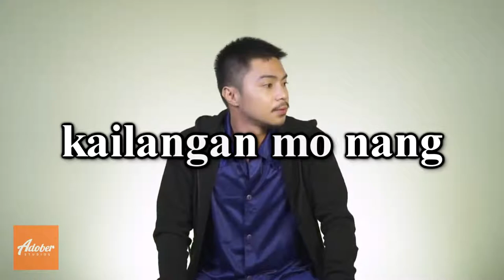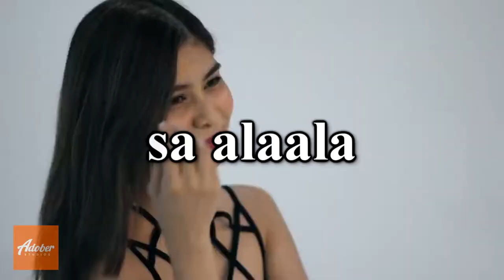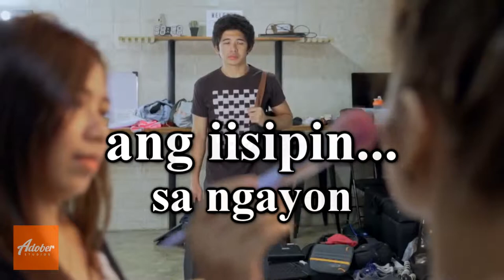Bakit ka Single? - Alaala cover by Brigette Langas LYRICS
Description :

Today I uploaded a montage video of Adober Studios's
"bakit ka single?" with music covered by Brigette Langas "Alaala" and LYRICS.

[SOCIAL MEDIA]

CTTO : Adober Studios & Brigette Langas